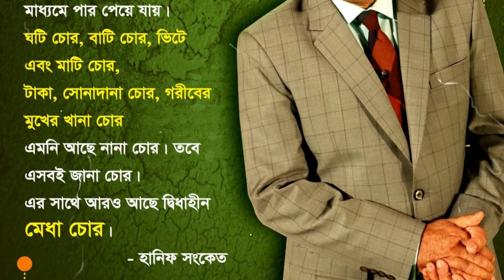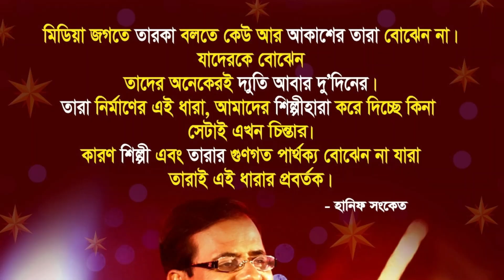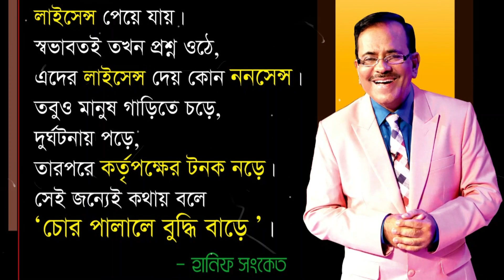কিংবদন্তী হানিফ সংকেতকে নিয়ে একান্ত ব্যক্তিগত মত। Sadakalo Kotha I Hanif Sanket I Tanvir Tareq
Relevant Search